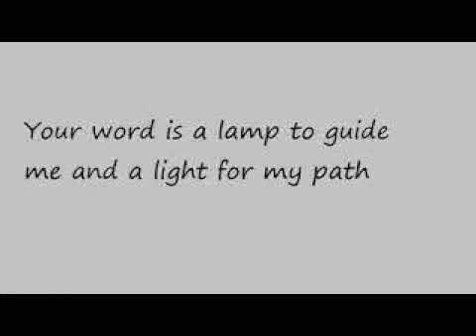एक साल का बाइबल पढ़ना योजना/ 1 year Bible Reading Plan